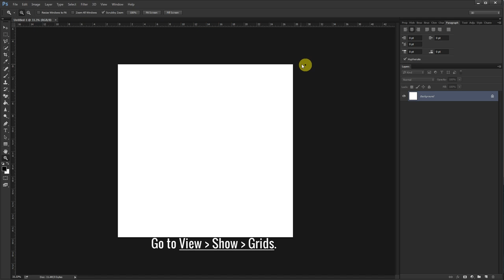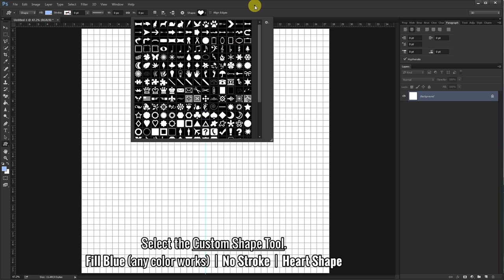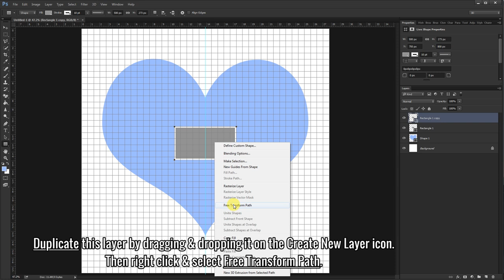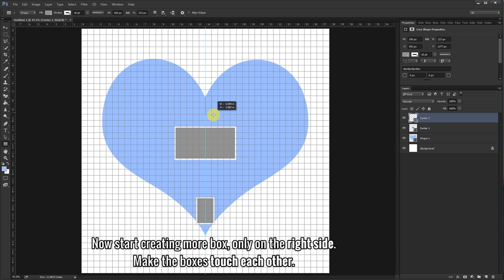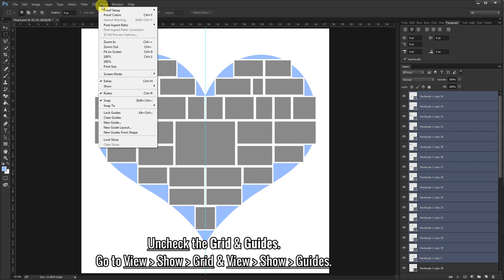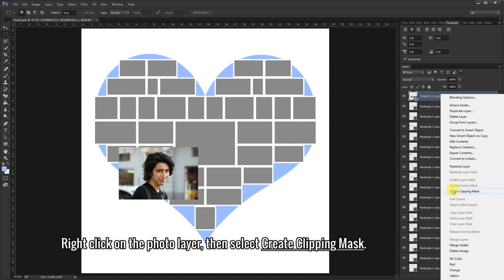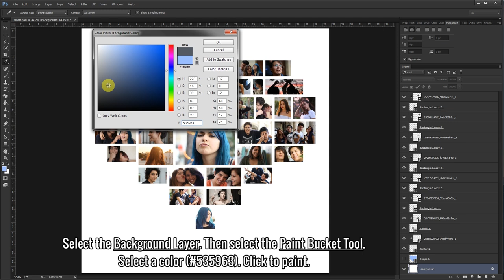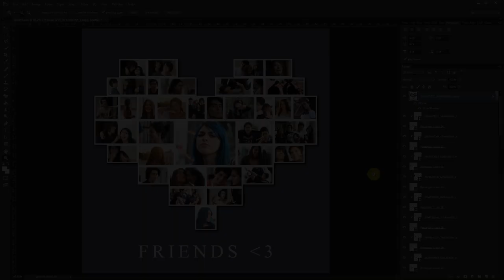Photoshop Collage Heart Shaped Template Photography Tutorial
In this tutorial I will show you step by step on how to create your own heart shaped Photoshop collage template. It is a photography collage with all of the photo aligned in a heart shape. You can learn how to create and customize your own photo template, or you can just download the one I create in the video tutorial.

This Photoshop collage was created in Photoshop CC. Other version are compatible also.

I would really appreciate it and it means a lot :)

If you downloaded the template above, skip to 06:45. This is where I show you how to add your photos into the template.

Photo Credit:
cerealconjugo